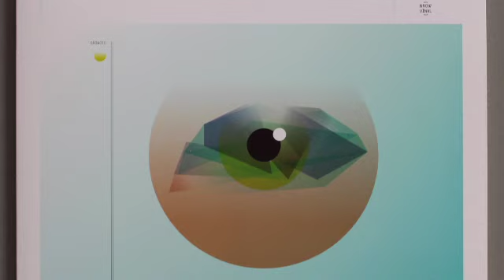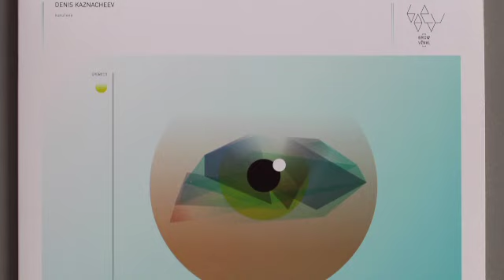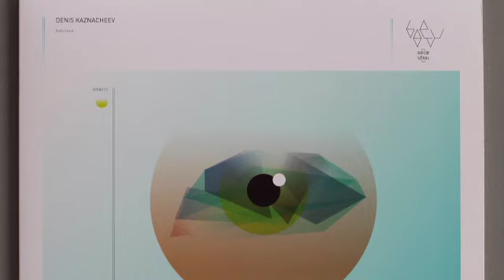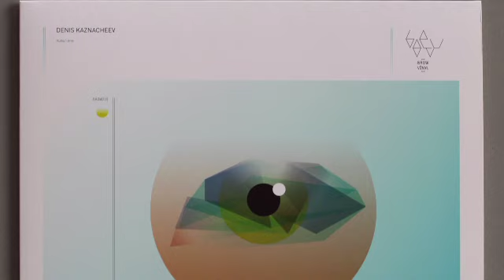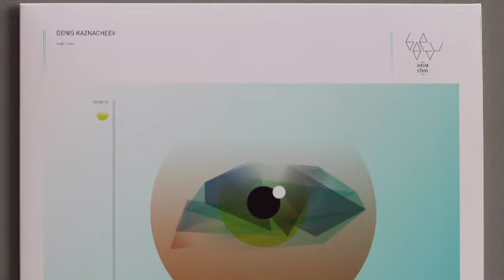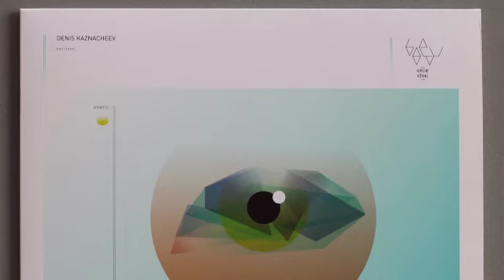[GROW010] A1 Denis Kaznacheev - α-Humulene [128kps Stream Quality]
[GROW010] Denis Kaznacheev - Humelene.
A. Denis Kaznacheev - α-Humulene (Original mix) (14:35)
B. Denis Kaznacheev - Terpenoid Content (Original mix) (11:15)